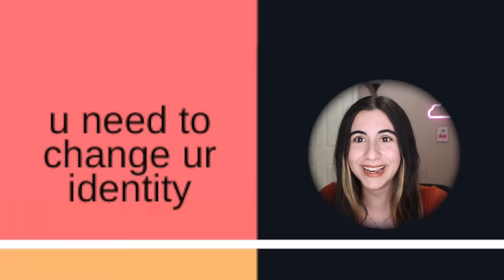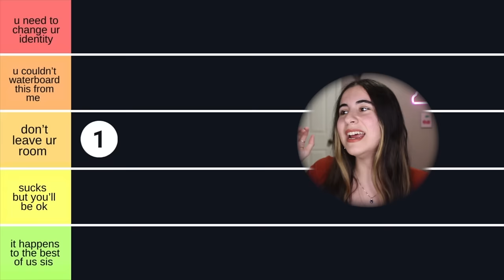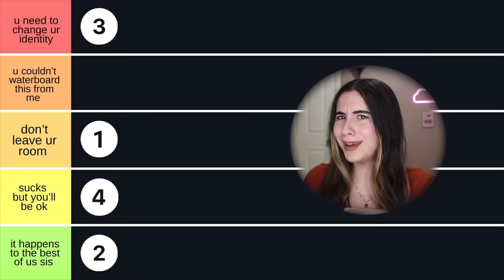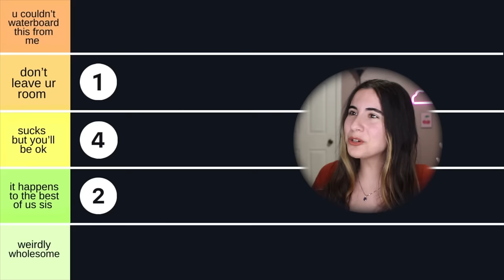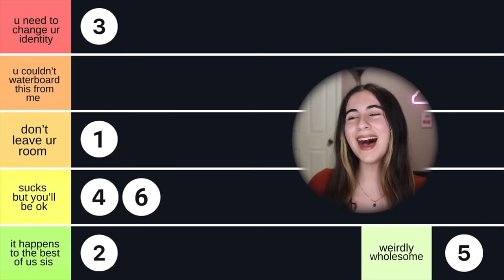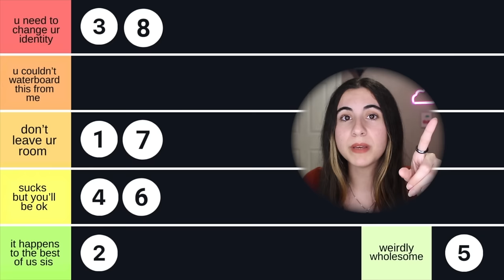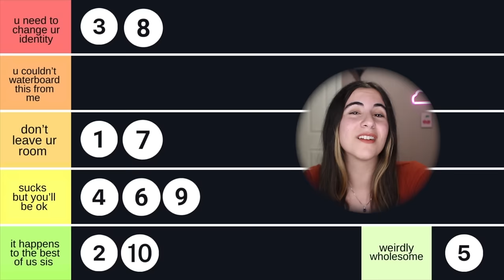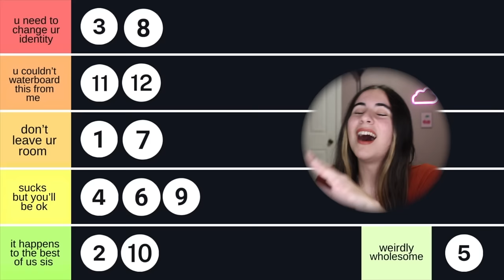exposing your EMBARRASSING stories... and ranking them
I asked my viewers to send me their embarrassing stories and I ranked them! on a scale of this is SO embarrassing you need to change your identity to this happens to all of us sis. judge along with me and check out more episodes on my channel!!

Buy one of my period journals 🥰
Don't Ovary-Act
Flowers Bloom
Shark Week

Comment "you'll be ok sis" if you see this 🤭